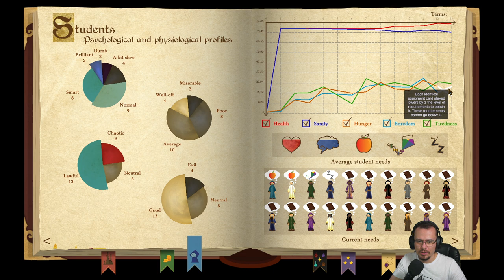QUESTS QUE HOGWARTS NÃO FAZ! Spellcaster University | T02 | EP02